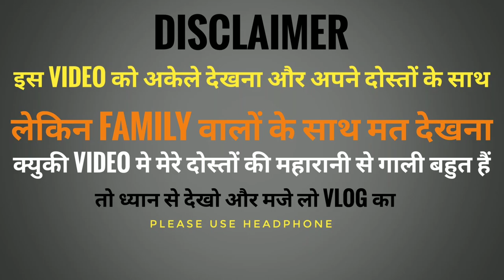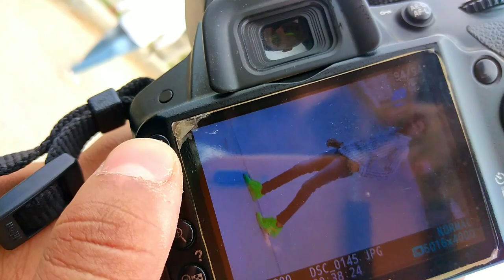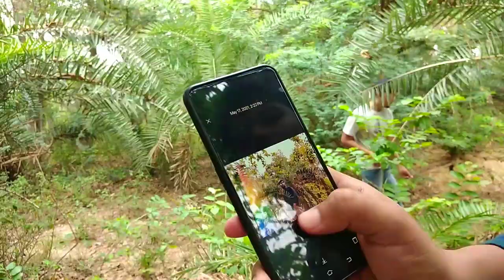Akbarpur Forest Vlog | Fun Vlog With Crazy Friends | Akbarpur Ambedkar Nagar | Ars vilogs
Hello Bhai Loog To Kya Hall Chal To Aaj Ki VIdeo Me
[ Akbarpur Forest Vlog | Fun Vlog With Crazy Friends Aur Travling Karenge ]
To Chalo Video Ko Karte Hai Start.
Related Titles.

Your Queries.
forest vlog
forest video
friend with video
with best friend vlog
vlog with friend
travel with best friend vlog
akbarpur ambedkar nagar
akbarpur ambedkar nagar u.p
akbarpur ambedkar nagar video
akbarpur ki video
akbarpur vlogs
akbarpur pahitipur
jungle vlog
jungle vlog hindi
About This Channel...
Hello Bhai Loog
Appko Is Channel Me [ Vlogs, Expariments, Travling Videos, BTS, ] Etc... Aur Bahut Kuch Dekhne Ko Milega

                     DISCLAMER

4. Instagram -

5. Facebook -